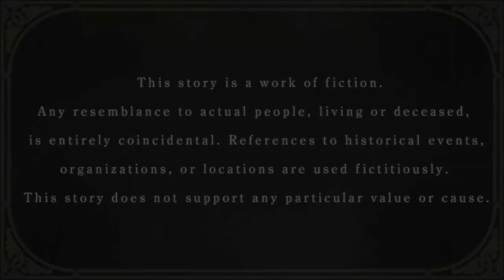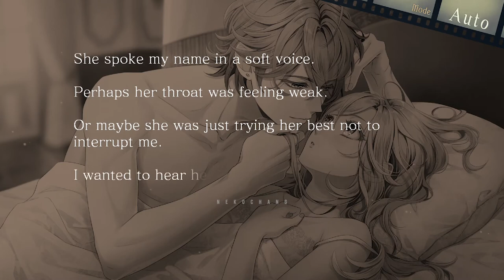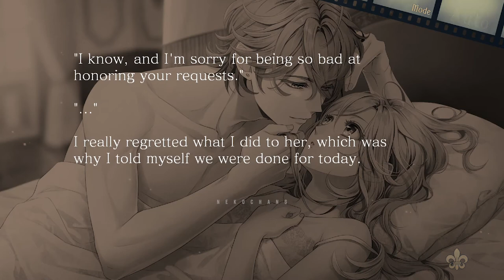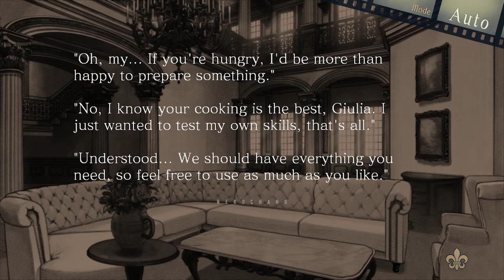Spoiler - Piofiore: Episodio 1926 | Nicola Francesca | Chapter 1 | P2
Nintendo Switch
Piofiore: Episodio 1926

Episodio 1926 -BURLONE-
The story is set in Burlone, a city in South Italy, shortly after WWI.
Autumn, 1925. The events that occurred in Burlone have settled down, and the protagonist, Liliana, enjoys a brief reprieve in peace.

In the following year, 1926. Having overcome the clash of the Burlone mafia with her lover, the protagonist is once again dragged into conflict. What are the troubles that await the mafia, who are struggling against the tides of time?